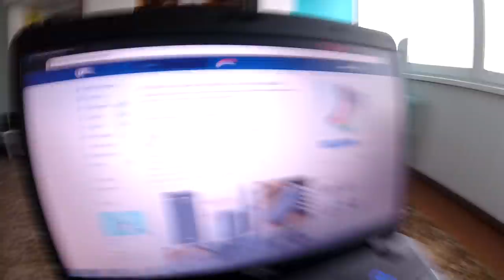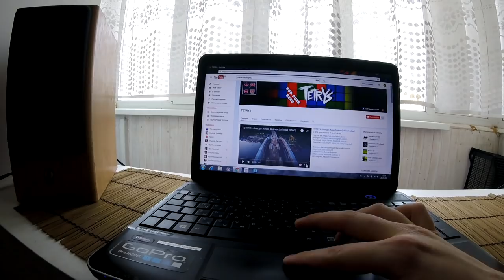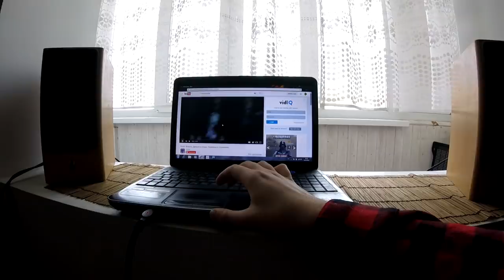VLOG: КАК ЖИВУТ БЛОГЕРЫ / КОНЦЕРТ TETRYS